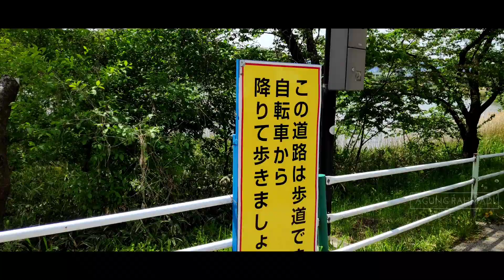五百淵公園 taman di tengah kota koriyama fukushima jepang gohyakubuchi park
setelah 1 bulan dsni baru bisa free buat sepedaan di sekitar tempat tinggal baru ku di kota fukushima jepang saat sebelumnya saya tinggal di kota kumamoto jepang